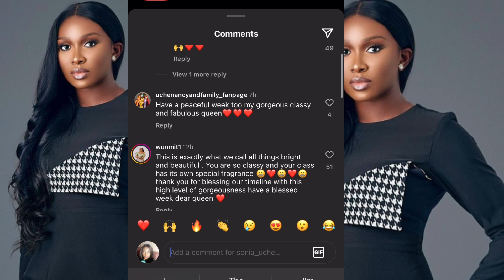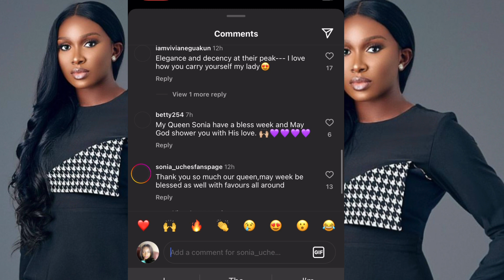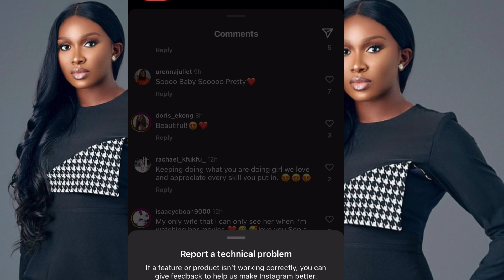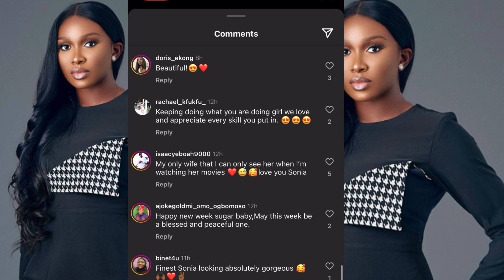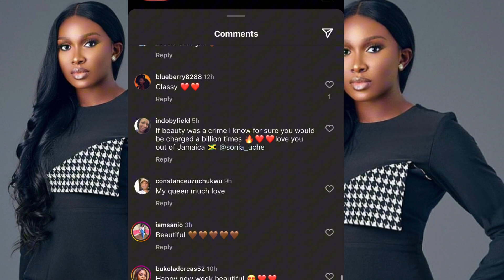Sonia Uche is so brave.check out her recent achievements 🙏🙏🙏😲😲